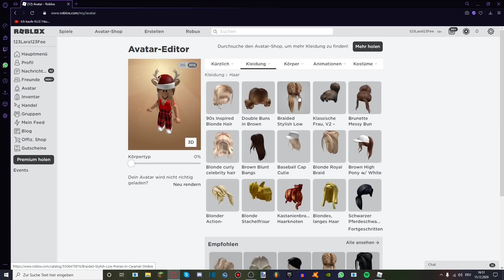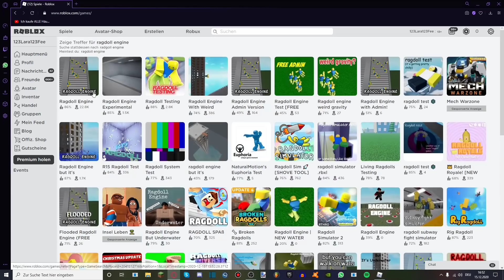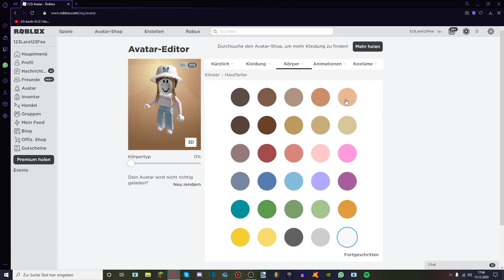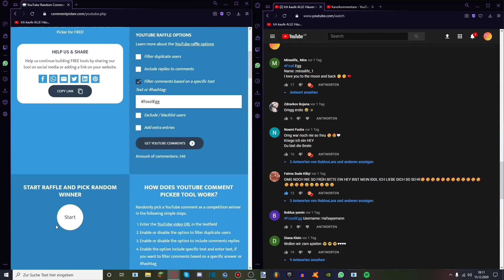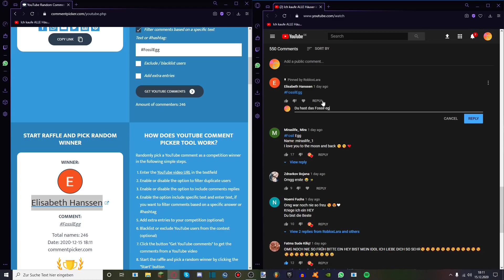Ich STELLE TIK TOK TRENDS NACH in ADOPT ME! (Teil 1) + Verlosung (Deutsch) | RobloxLara